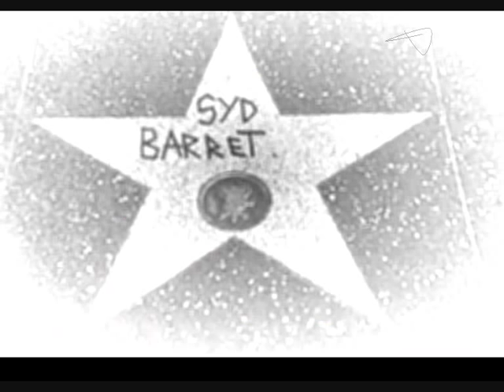I know where Syd Barrett lives.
if you take effence to this video then dont watch it.
i didnt know syd barrett at the time when i found the song then thought the song was funny and what a great way to make into a little cartoon.

R.I.P Syd.
any rude comments (deleted)

Song = i know where syd barrett lives by = Trigger happy tv